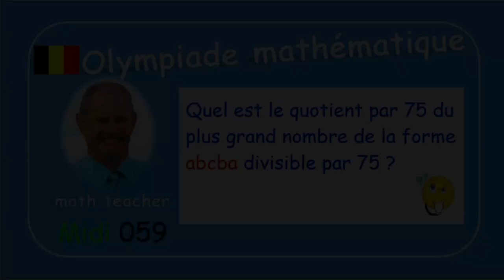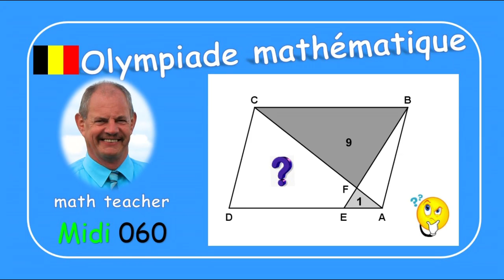Olympiade mathématique Midi 059